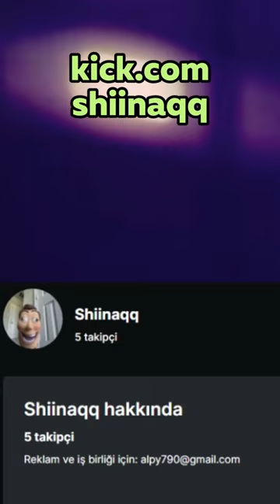oyunda fısıldayın çok eğlenceli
Merhaba ben Shiina